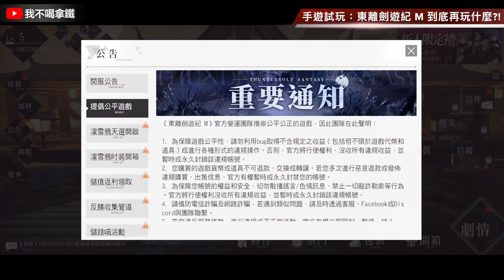手遊試玩 東離劍遊紀M 到底再玩什麼?! 男角開頭慘被暴頭?【我不喝拿鐵 遊戲實況】